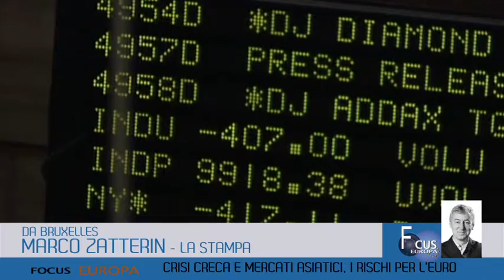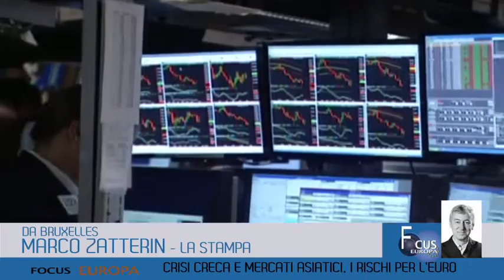Studio Europa: Crisi greca e il mercato monetario europeo - Marco Zatterin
Negoziati tra Grecia e creditori internazionali